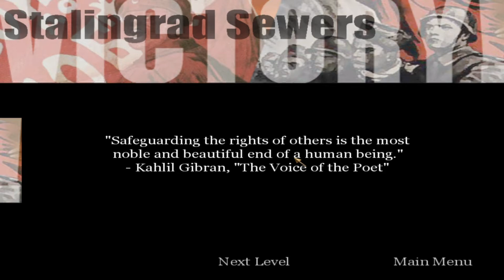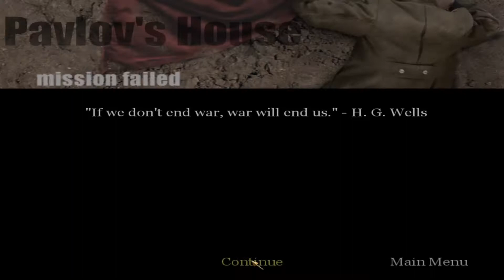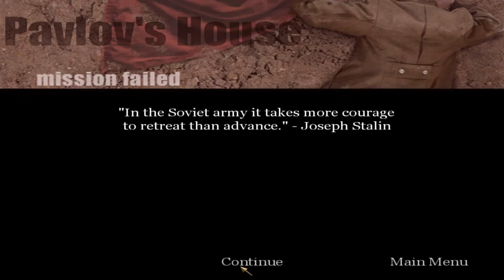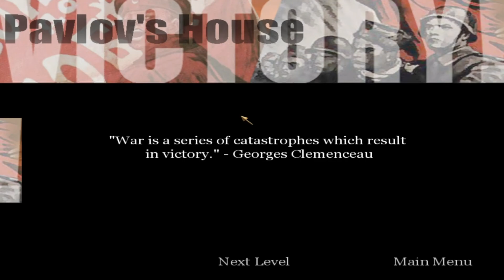PAVLOV'S HOUSE (Call of Duty) #18